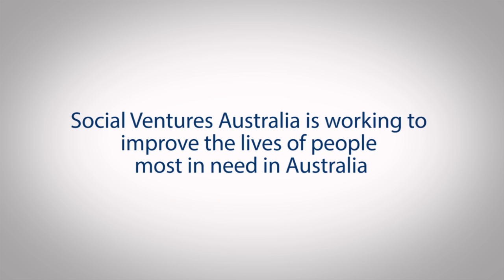Meet Mark...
Social Ventures Australia works to improve the lives of people in need in Australia.

Take a few moments to meet Mark, who leads our work in social and affordable housing.

With the support of generous people like you, we can help ensure everyone across Australia has a place that they can call home.

So, as the end of financial year approaches, we ask you to consider contributing to Social Ventures Australia.

We couldn’t do this without you.